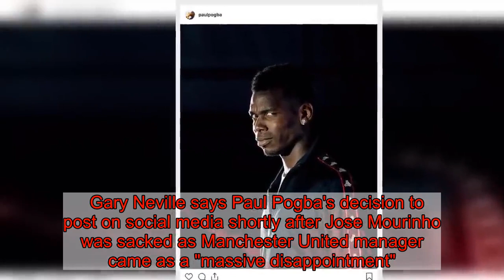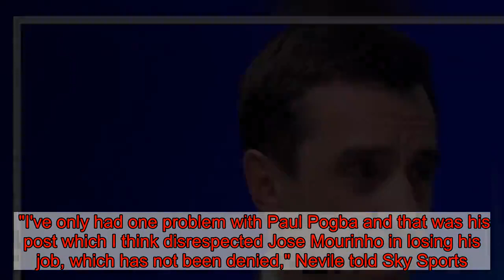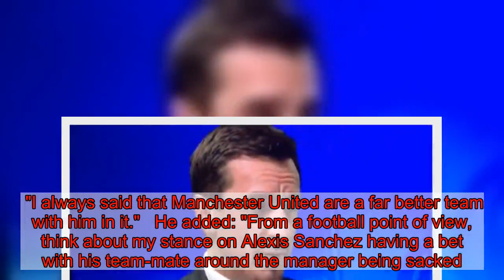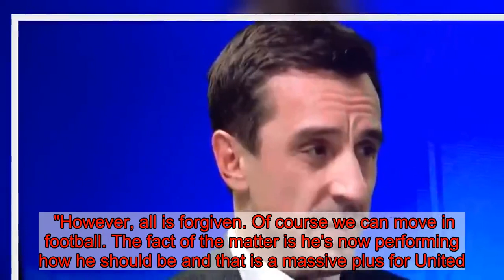Neville he's only ever had one problem with Man Utd's Pogba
Gary Neville says Paul Pogba's decision to post on social media shortly after Jose Mourinho was sacked as Manchester United manager came as a "massive disappointment".   The post appeared on the Frenchman's Instagram and Twitter accounts less than 20 minutes after the Red Devils confirmed they had axed the Portuguese.  Pogba uploaded a snap of himself with a wry smile from an Adidas event with the words "Caption this", before deleting the post.   At the time, Neville responded by tweeting: "Caption This" You do one as well!"   Speaking before United's Wednesday night clash against Newcastle, the club legend revealed Pogba's post is the only problem he's ever had with the midfielder.    "I've only had one problem with Paul Pogba and that was his post which I think disrespected Jose Mourinho in losing his job, which has not been denied," Nevile told Sky Sports.  "We know it didn't come from the club, we know it didn't come from adidas, we know it came from Paul Pogba.  "My view personally is that it was a massive disappointment to disrespect someone who lost their job.  "I always said that Manchester United are a far better team with him in it."   He added: "From a football point of view, think about my stance on Alexis Sanchez having a bet with his team-mate around the manager being sacked. Given my stance on [Xherdan] Shaqiri at the end of last season when he said those words at Stoke about the players and the situation there.  "I do think these situations are the worst when a player disrespects, there is a line that needs to be drawn, we can't just forget everything that's happened in the past.  "However, all is forgiven. Of course we can move in football. The fact of the matter is he's now performing how he should be and that is a massive plus for United.  "He is a big player."